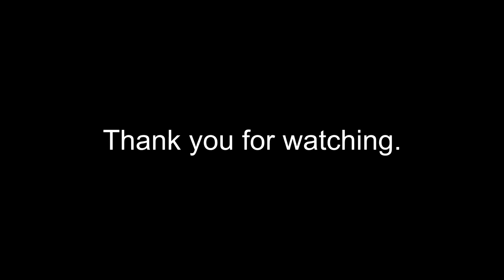Warner Home Video 2010 G-Major to G-Major 122 Effects (A 31,000-Subscriber Special)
Fixed: I reuploaded this video because I got Vicious G-Major (2:42: - 2:54) wrong because there is no Invert Color effect applied.

Here is a compilation of Warner Home Video 2010 in G-Major effects. This will feature original G-Major effects added to this video. LEGO City became a meme in 2020.

Original Video
Warner Home Video - Intro|Logo (2010) | HD 1080p
307,516 views
•Jul 3, 2012: